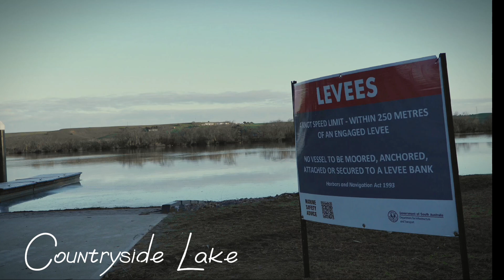Countryside Lake[ VLOG SHOT Sony ZvE10 camera] Australia